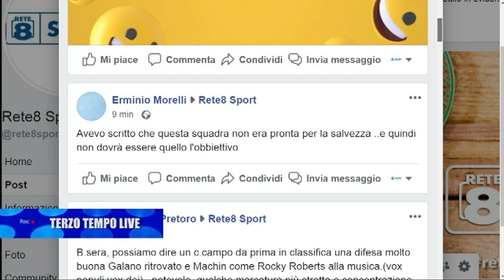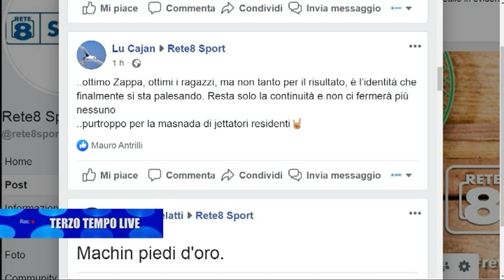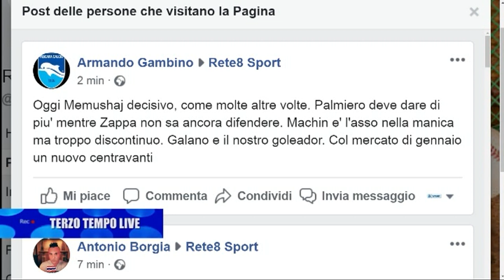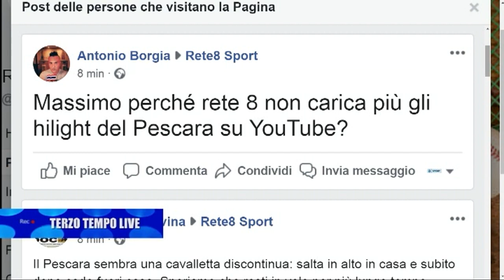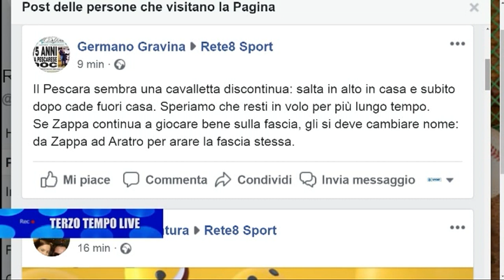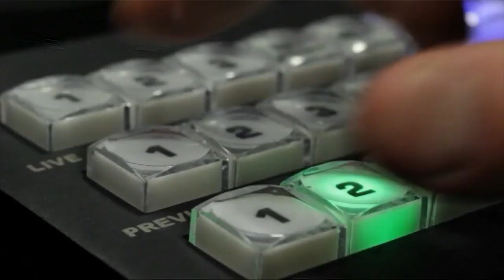Terzo Tempo Live Pescara - Pisa